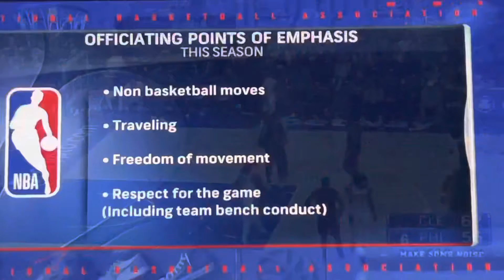10/05/22 Preseason 2Q P2 - Cleveland Cavaliers vs Philadelphia 76ers